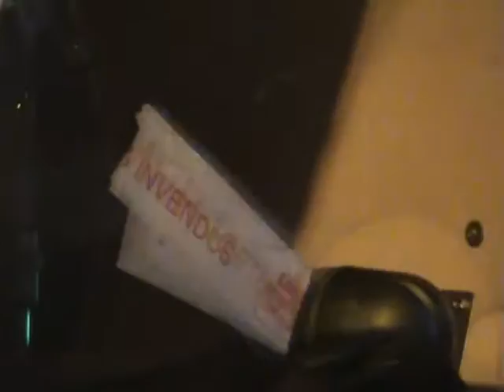NUIT NOIRE / 2006 / TAPETTE FEST II / Tendresse & passion